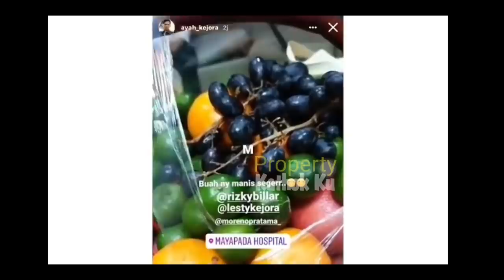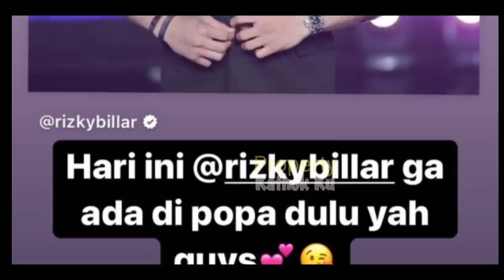Terkuak!! Fakta Dibalik ACARA Keluarga Lesti Billar !! Rizky Billar LiBUR POPA dan Dedek LESTi??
Jangan Lupa: _
Thankz!!..